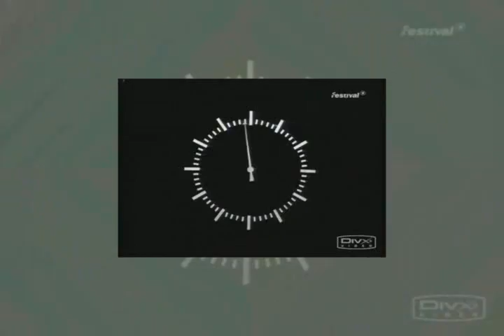Chicken cordon bleu contains flesh and pus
Round 2 vs. Zocka for the YTK tennis league.